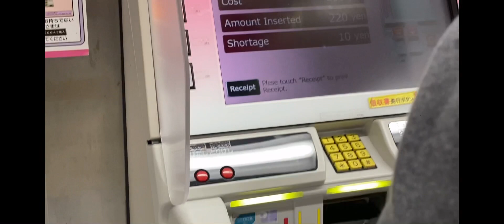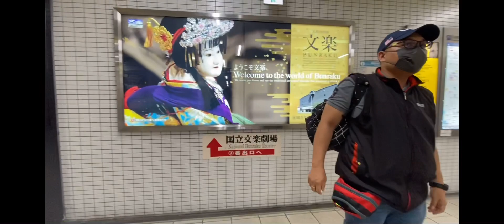Strolling Hanamaruken Ramen @ Osaka